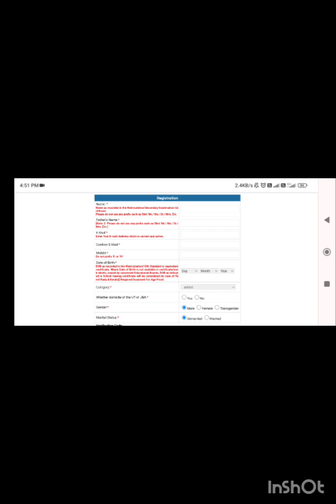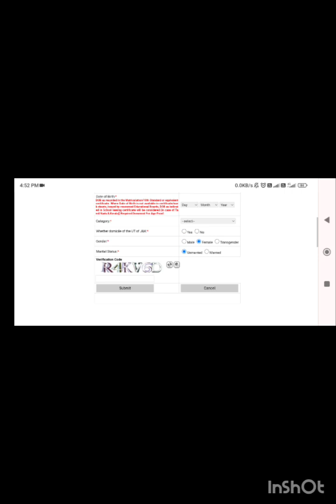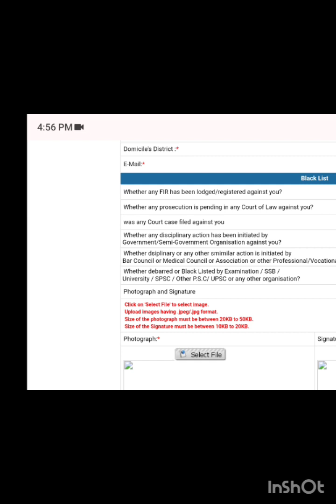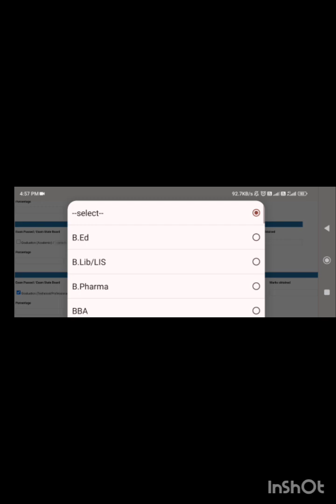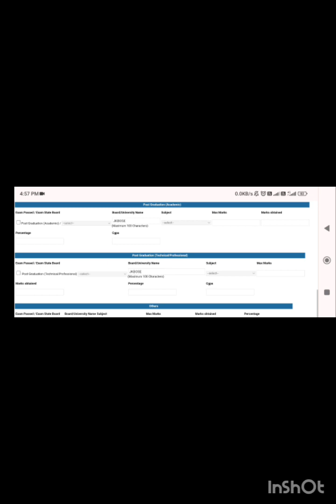JKSSB SOCIAL WELFARE FORM || FILL YOUR FORM FROM PHONE